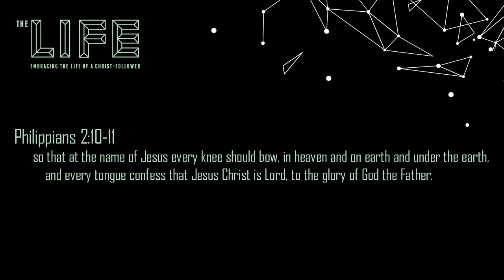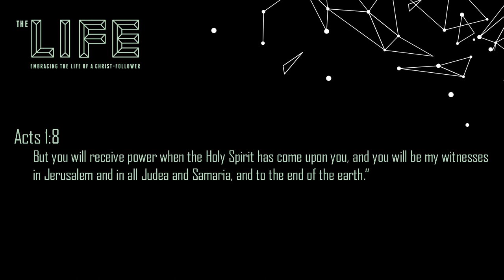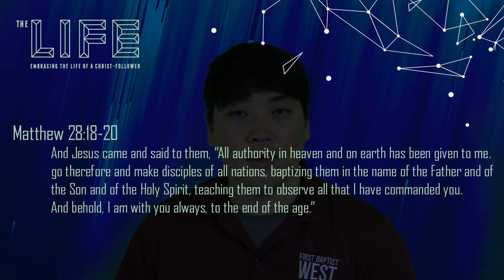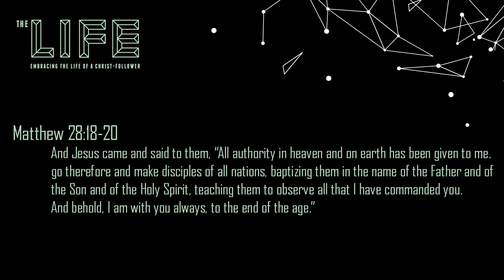Youth Sunday School Lesson 03 22 2020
Hey guys! This is the first Sunday School Lesson! Make sure you watch and discuss with your classes!